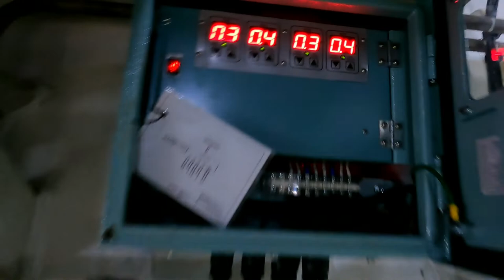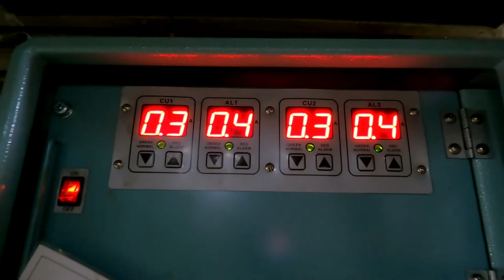Britoil 74 MAIN SEA CHEST CLEANING, BRITOIL OFFSHORE VESSEL